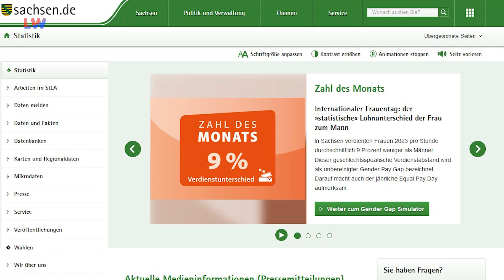Sachsen: Vierdienstunterschied von Männern und Frauen bei Neun Prozent - LAUSITZWELLE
Zum heutigen Internationalen Frauentag ist es in aller Munde, das Thema mit der Gleichberechtigung der Geschlechter. Obwohl der Tag schon seit über 100 Jahren auf Ungerechtigkeiten, zum Beispiel bei der Bezahlung aufmerksam macht, sind wir als Gesellschaft in dieser Frage noch lange nicht am Ziel.(fk)